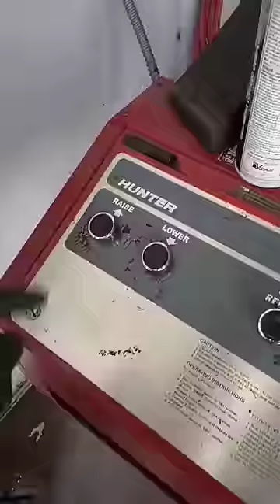how wheel alignments are done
THIS IS JUST TO GIVE A NON TECH PERSON AN IDEA OF WHAT GOES ON IN THE ALIGNMENT RACK!!! THERE'S SO MUCH MORE THAT GOES ON IN THE ALIGNMENT RACK THERE'S CAMBER BUSHINGS CAMBER BOLTS SHIMS A LOT OF RUSTED BOLTS PARTS SOMETIMES SHIFTING THE SUBFRAME TO CORRECT CAMBER OR CASTER THERE'S TOE SET THERE'S SHIMMING THE REAR FOR THE SOLID AXLES THE USE OF THE TORCH AND A LOT OF SWEARING AND CUSSING BLOOD SWEAT AND TEARS SOME ARE EASY SOME ARE NOT etc